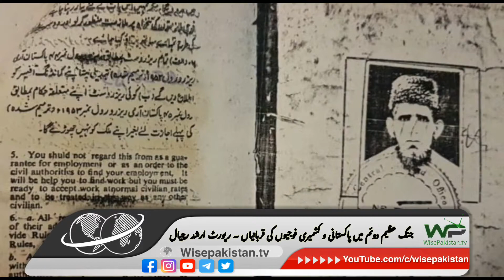دوسری جنگ عظیم میں پاکستانی اور کشمیری فوجیوں کی بہادری کی داستانیں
جنگ عظیم دوئم میں پاکستانی و کشمیری نژاد افراد نے بھی بڑھ چڑھ کر حصہ لیا اور بہادری کی داستانیں رقم کی۔